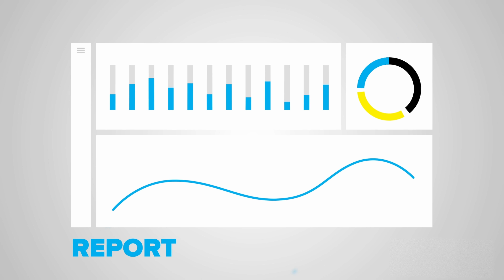Making the Switch from Cash to Accrual Basis of Accounting | The Accounting Matters Podcast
Making the switch from cash to accrual accounting is like being called up to the majors – it’s a big deal. To help you with that transition, Embarkers Adam Olsen, Zac Smith, and Mack Martinez take a deep dive into the process in this episode of Accounting Matters. So dig in, because some prime-grade insights and best practices are heading your way.